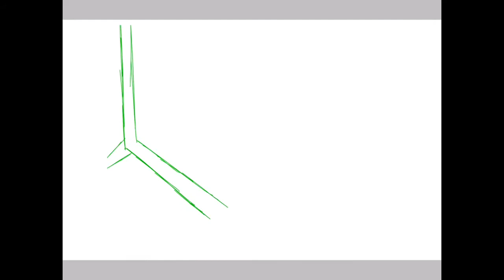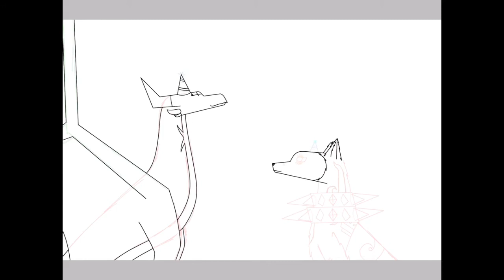Entry for Sapphirgo The Dragon’s art contest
I’m surprised that I was able to finish this bc I’m a little stressed out of online school.

Characters use:
Sapphirgo(c)Sapphirgo The Dragon
Undyne271(Me)

Program use:
ibisPaint
Record it!
iMovie